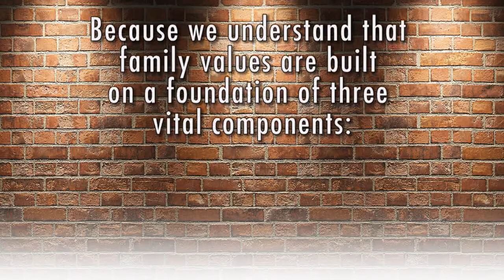Newton International Family of Companies